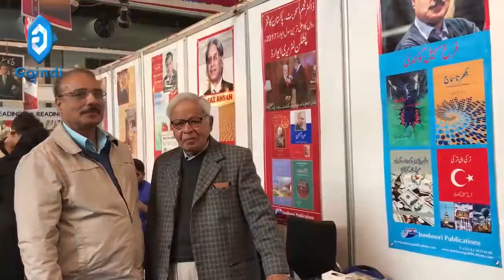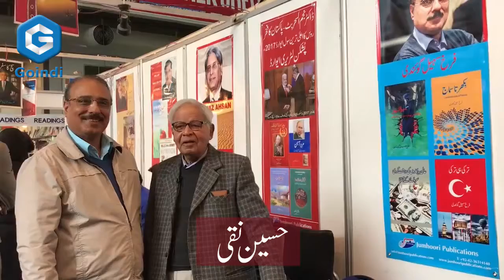Veteran journalist, Hussain Naqi acknowledged the Role of Jumhoori Publications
Veteran journalist, intellectual and human rights activist, Hussain Naqi acknowledged the Role of Jumhoori Publications for a progressive & prosperous Pakistan

Husain Naqi expressing his views at Jumhoori Publications' stand, Lahore International Book Fair 2018